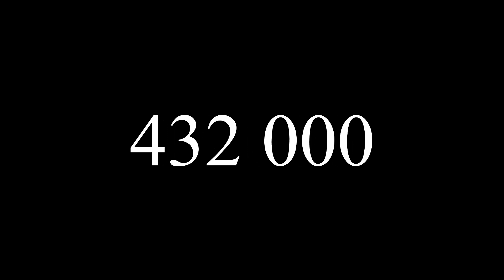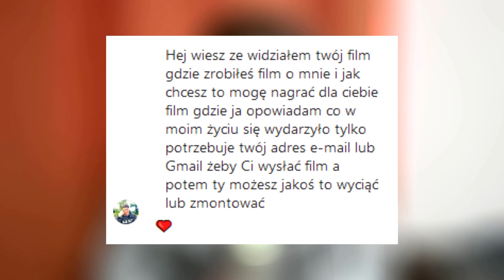HISTORIA ŻYCIA grubyvlogpoland06 | JA NIE JESTEM SNAX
↓↓↓↓↓↓ WAŻNE INFORMACJE W OPISIE ↓↓↓↓↓↓
Paweł znany jako grubyvlogpoland06 lub "ja nie jestem snax" w dzisiejszym odcinku opowiada o historii swojego życia mamy nadzieję że wam się podobało! 😁

Jakość oraz montaż filmu miał być miał być wiele lepszy ale niestety dzień przed wyjazdem miałem bardzo duży problem z renderowaniem filmu niestety dzień przed wyjazdem przez co nie miałem czasu tego naprawić jedynie udało mi się zachować zmontowany początek i koniec i skleić cały film za pomocą innego programu mam nadzieję że mimo to będzie wam się dobrze oglądało bo treść tego filmu jest naprawdę niezwykła. Paweł również prosił na filmie o dodanie napisów czego przez wcześniejszą sytuację też się nie udało ale za jakiś czas postaram się je dodać jako opcję w youtube, mniej więcej za 12 dni wracam myślę że w tym czasie uda się uzbierać dla Pawła naprawdę fajne pytania do zobaczenia wkrótce!
Dane z początku filmiku dotyczą 2020 roku

0:00 - Wstęp
1:50 - Historia
44:47 - Niespodzianka i zakończenie